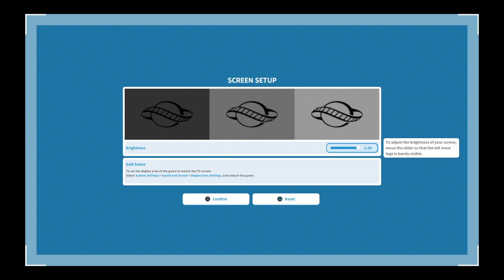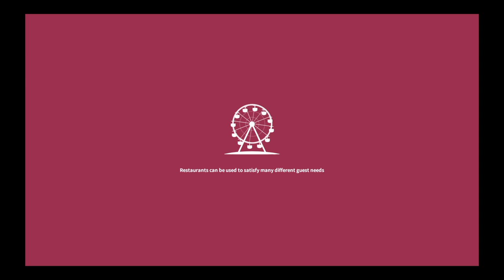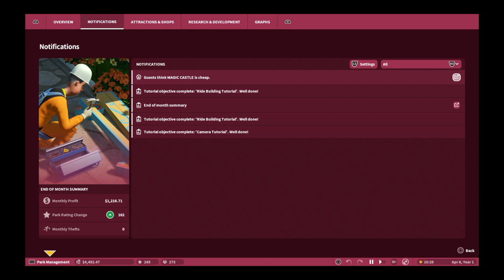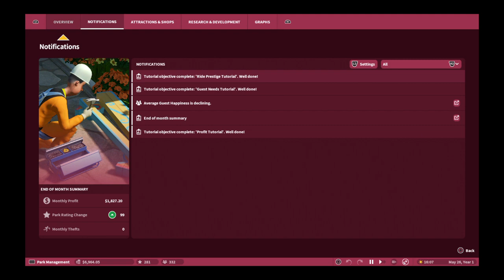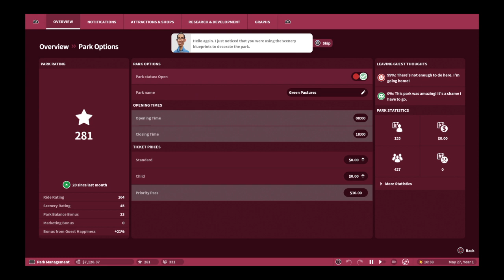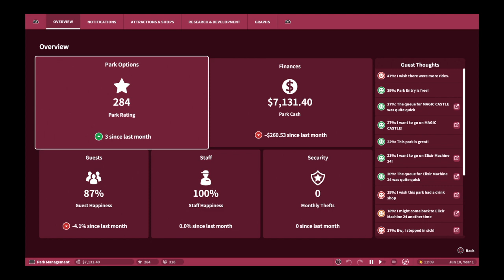Planet Coaster_20240209223045